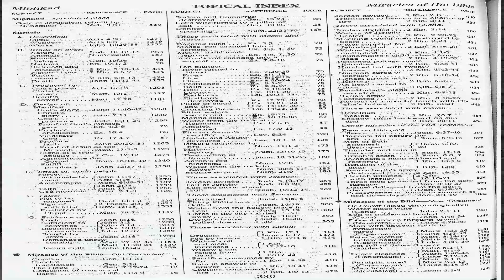Sandy Robinson - Testimony